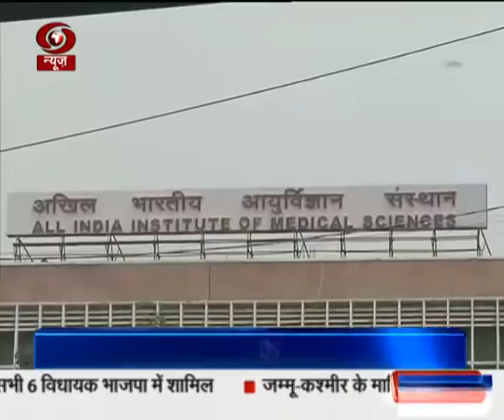स्वास्थ्य: युवाओं में हाई ब्लड प्रेशर की संख्या में लगातार हो रही है वृद्धि